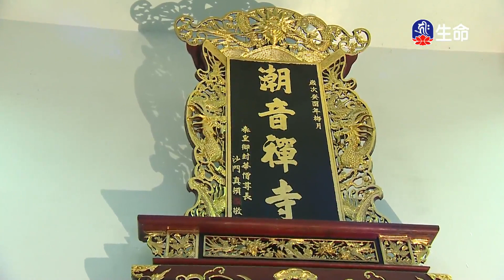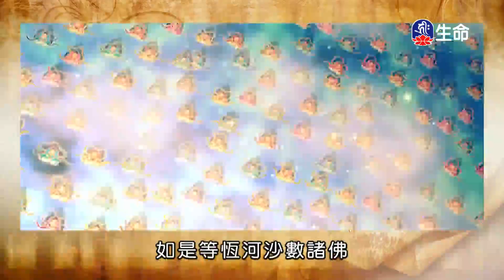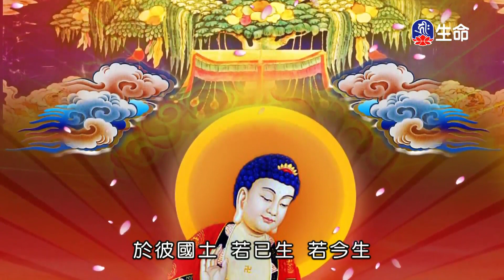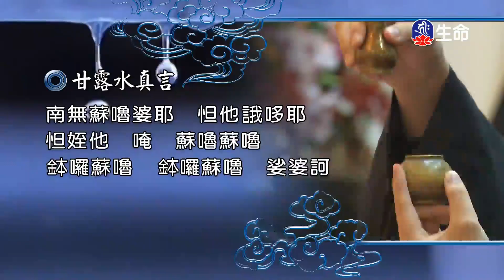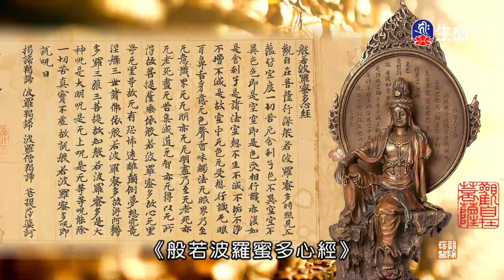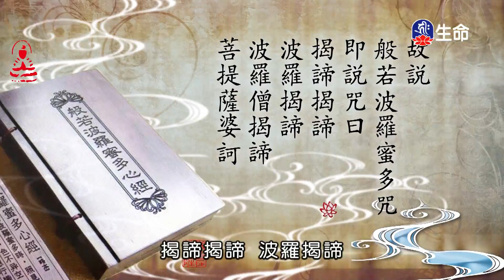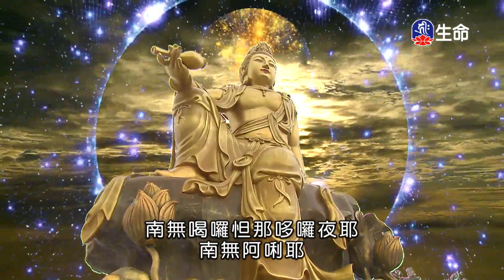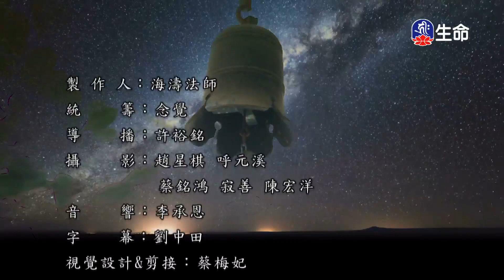潮音寺晚課_晚課_(lifetv_20240225_16:00)